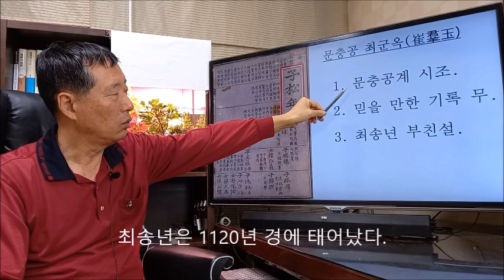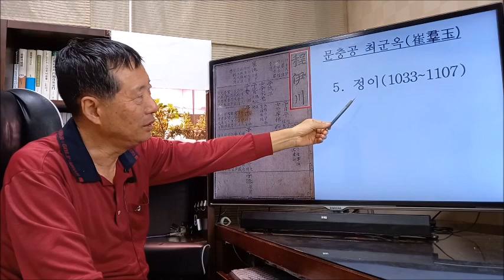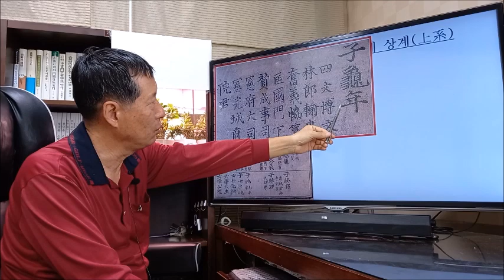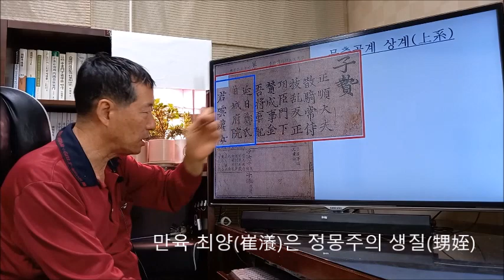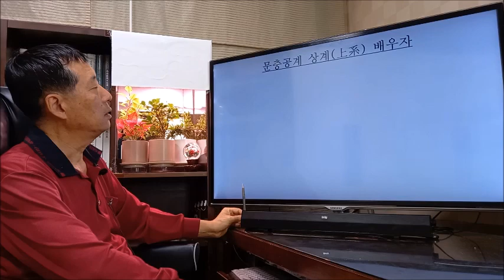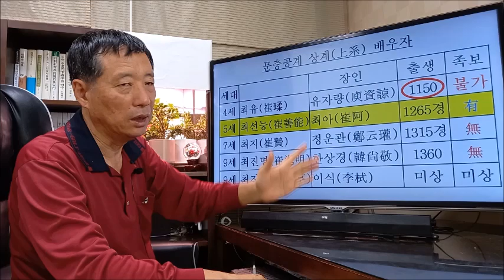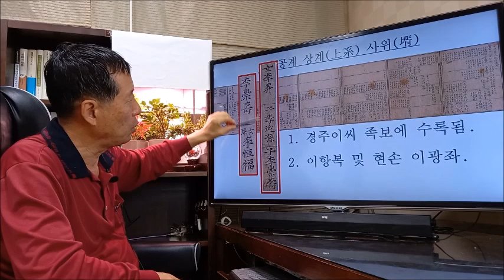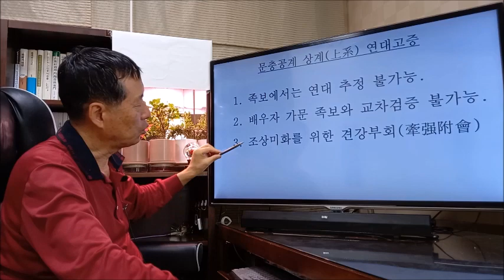163 문충공계상계(文忠公系上系){2}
시조 문충공 최군옥(崔群玉) 행장(行狀)에 고려 세종 때 송나라에 가서 1086년 사마광(司馬光), 정이천(程伊川), 소철(蘇轍) 등을 만났다고 적혀 있으나 믿을 수 없다. 문충공은 1200년 무렵 태어난 것으로 추정된다. 대부분 선조의 벼슬이 적혀 있으나 조상미화 일환으로 보인다. 만육공 최양(崔瀁)의 어머니가 정몽주(鄭夢周)의 아버지 정운관(鄭云瓘)의 딸이라 적혀 있으나 연일정씨 족보에는 딸(사위)이 적혀 있지 않다.